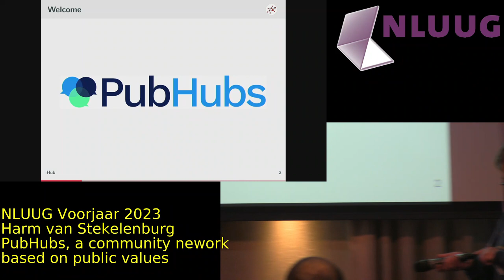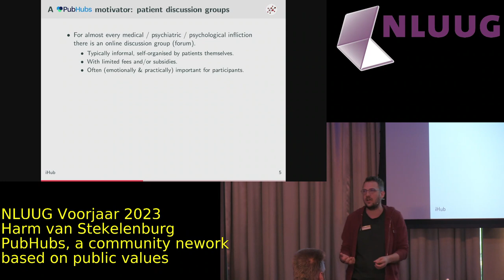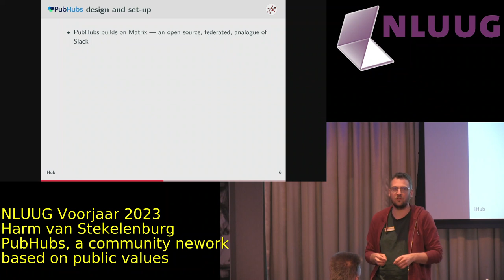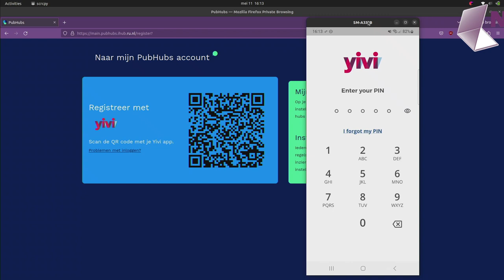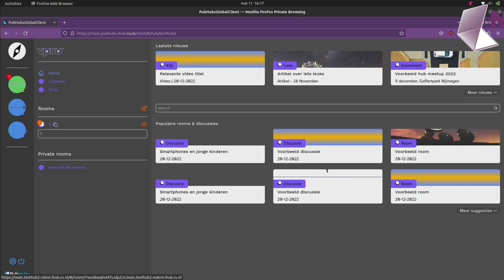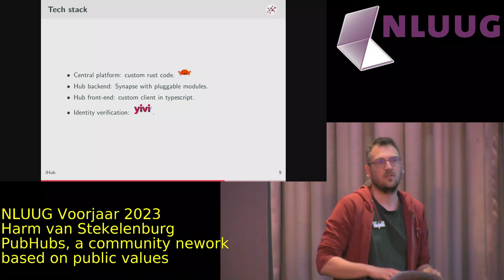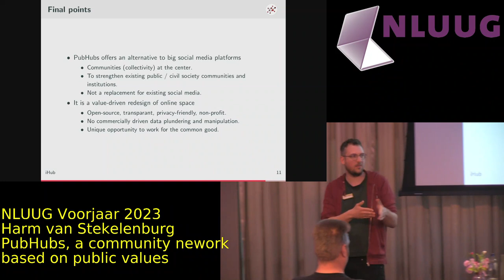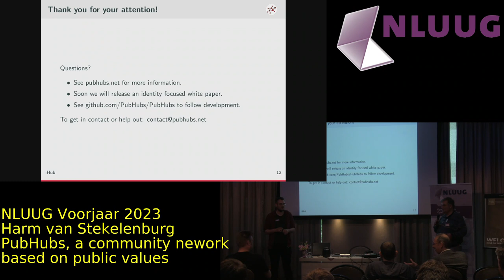NLUUG 2023 Voorjaar: Harm van Stekelenburg -- PubHubs, a community network based on public values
PubHubs.net is a new academic and civil society effort to design a new community (social) network based on public values. It is open source and value-driven. It is centered around groups, not around individuals. It aims to provide an online platform especially for public organisations and their audiences. The talk will presents the main ideas behind PubHubs, how we are going about its' development and demonstrates some of its first features.

Biography

I'm a software developer working on PubHubs a new community network developed at iHub.